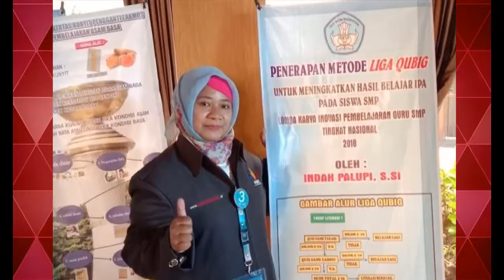Peserta Online Training 7 Hari Mahir Quizizz Pemalang New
1- 7 Juli 2020